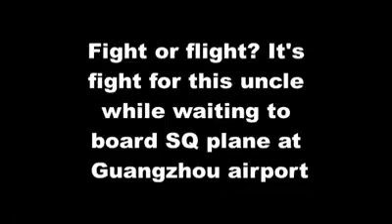Fight in Guangzhou airport SQ flight